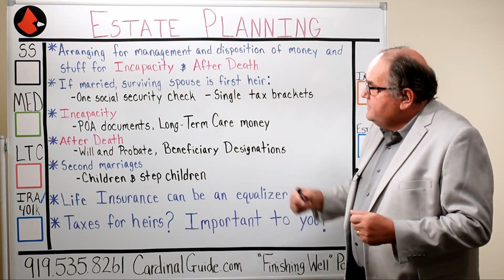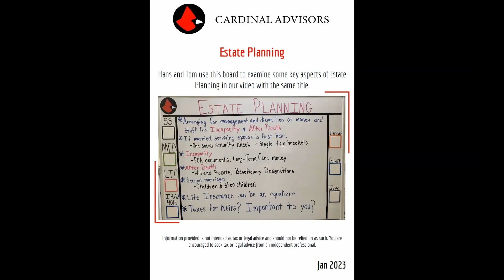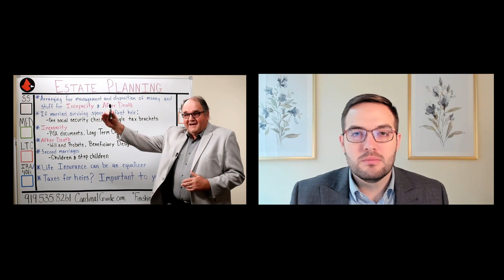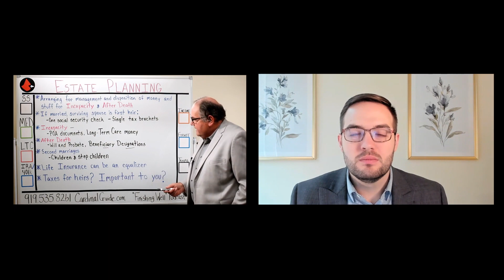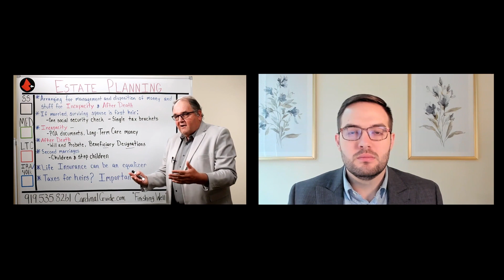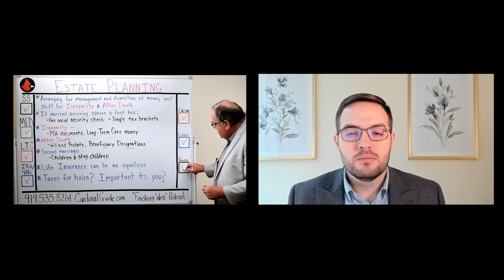Estate Planning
Estate Planning is arranging for the management and disposition of your money and your stuff during a period of incapacity and after your death. The planning process seeks the most efficient and private means possible. If you’re married, the surviving spouse is the first benefactor of the estate. The surviving spouse’s income is reduced to one Social Security check and income taxes go up because of single filing tax brackets. Adult children and adult step children present special challenges when Estate Planning for blended families. Life insurance, even a small amount, can be a great equalizer for the surviving spouse. Estate Planning is a critical function in our practice. Cardinal is licensed in all 50 states and DC. We work by ZOOM and phone.

H E Scheil & Associates doing business as Cardinal Advisors holds an insurance license in all 50 states and DC. Listed below is the license # in each individual state. Alabama 675461, Alaska. 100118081, Arizona.